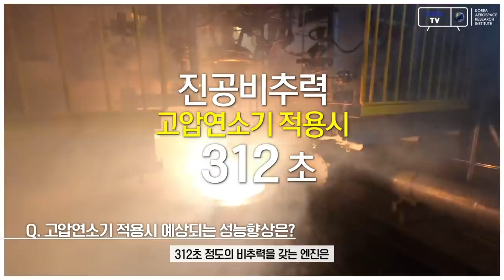국내 독자기술로 SpaceX Merlin 1D급 고압연소기 개발 도전!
SpaceX Falcon9 발사체에 사용되는 Merlin 엔진

한국형발사체의 심장인 75톤급 엔진을 Merlin 1D급 성능으로 향상시키기 위한 고압 연소기 개발이 한창입니다.

최근 축소형 연소기 연소시험을 통해 개발 가능성을 기술적으로 확인하였습니다. 또한 엔진 연소기 개발에서 난제였던 배플분사기에 3D 프린팅 기술을 활용하여 기술적 난관을 극복하였는데요.

한국형발사체 누리호 개발과 동시에 진행되는 연구원들의 성능 향상을 위한 노력을 영상으로 만나보시죠.